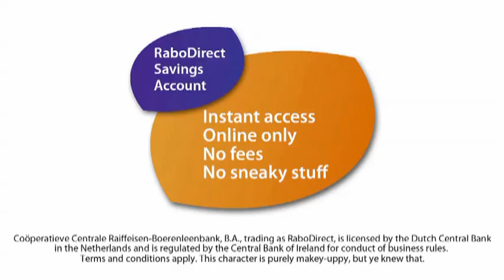214 RaboDirect FB MakeUp Updated YouTube sharing